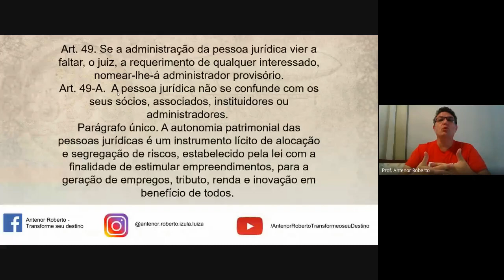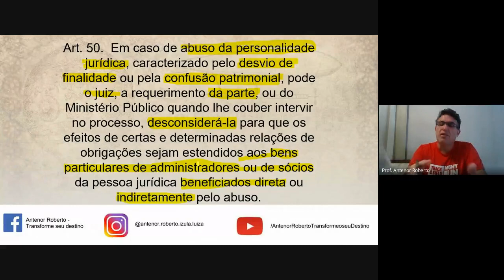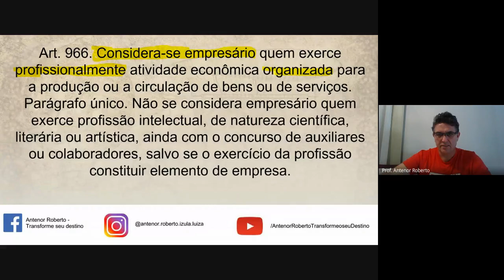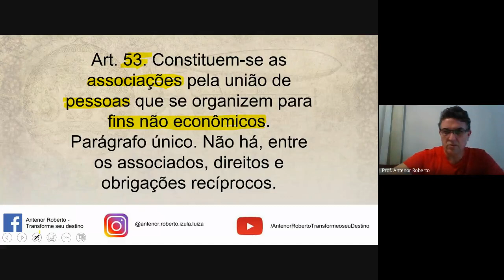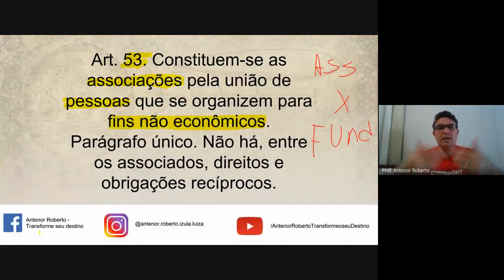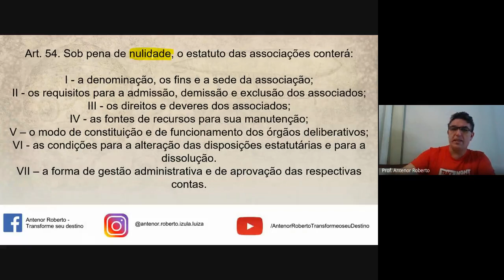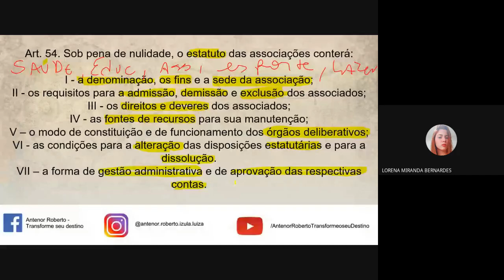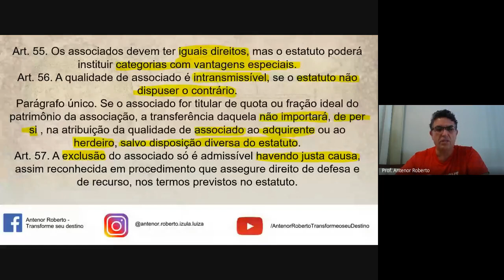Aula ao Vivo - PET - Aula do dia 09 de agosto de 2021.